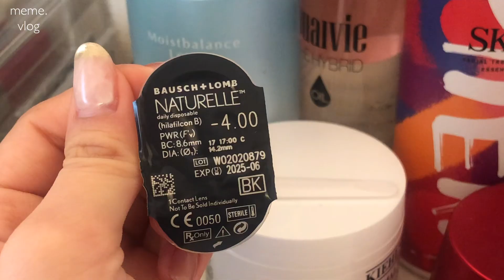〔morning routine〕社会人OLの平日モーニングルーティン｜実家暮らし｜ 会社員の日常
今日は平日のモーニングルーティンです！

初めてのモーニングルーティン動画☀︎

朝はぎりぎりまで寝てたいタイプなので、
色んな時間に起きてみた結果、
6:25に起きるのが私的ベストな時間でした⏰！

本当はもっと早く起きて
余裕のある朝を過ごしたいって思うけど、
いざ朝になると眠気に負けて起きれない😔。